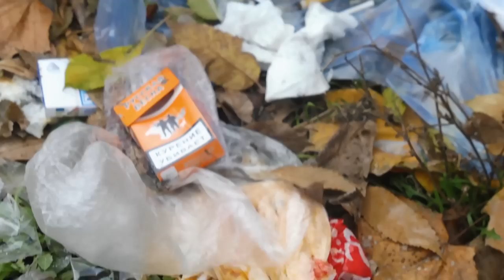Симферополь утопает в мусоре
Жители крымской столицы жалуются на антисанитарию и нежелание коммунальщиков работать за низкие зарплаты. Подробности – в сюжете службы новостей «Волна» на ЧТРК.

Мы рядом!